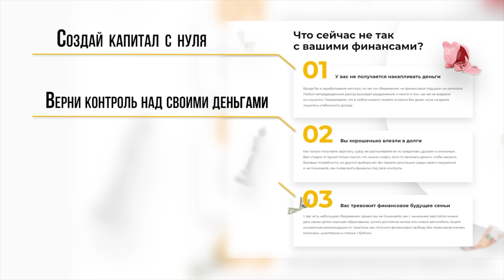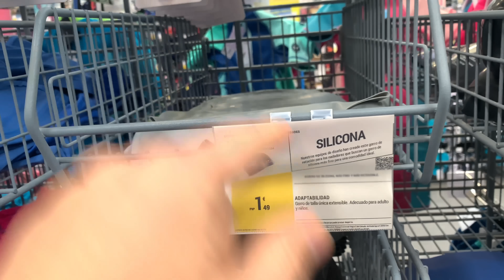ПЕРЕЕЗЖАТЬ В ТУРЦИЮ ИЛИ ЕГИПЕТ? Записался в бассейн! Выехали на гигантскую плотину.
📍 Зарегистрироваться бесплатно на мастер класс Егора Арсланова - "Как решить проблемы с деньгами в 2023 году"